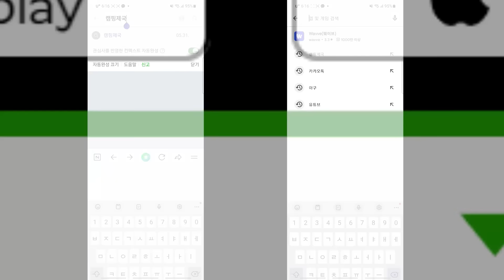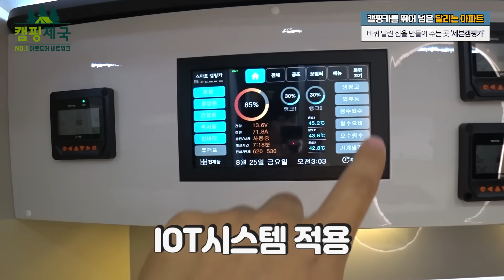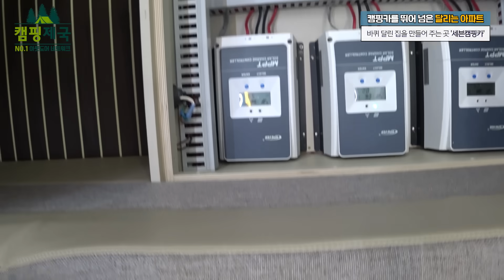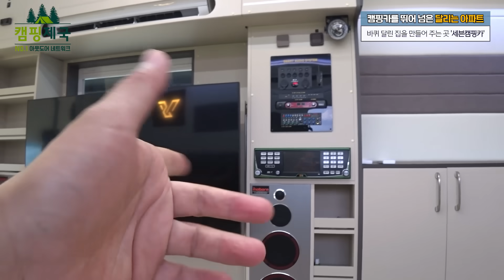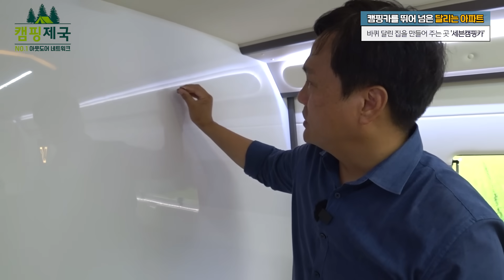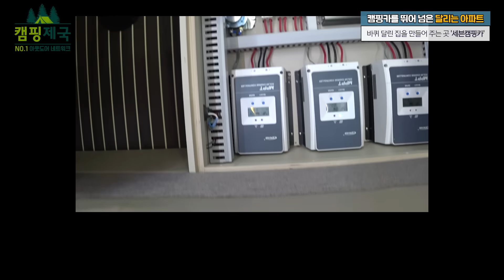절대 캠핑카라 할 수 없는 압도적 존재감! 바퀴달린 아파트 소개합니다!!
주소: 부산광역시 강서구 호계로 125번길 6

주소: 경기도 용인시 처인구 포곡읍 곡현로 315번길 22

▶ [캠핑제국] 유튜브촬영.비지니스 문의